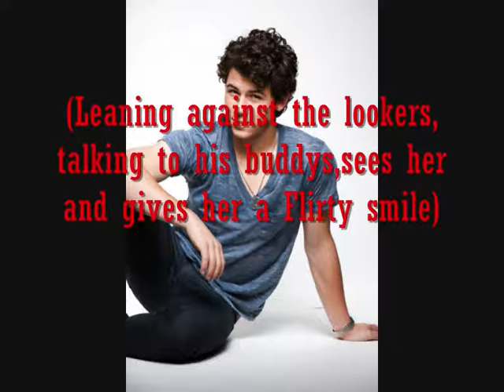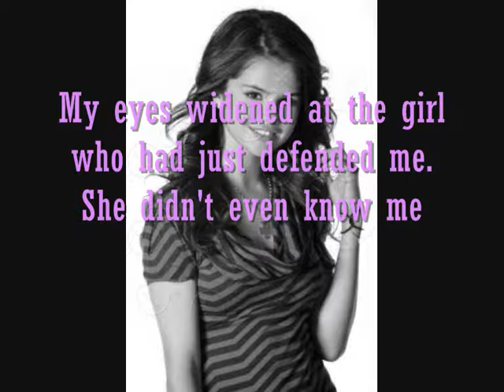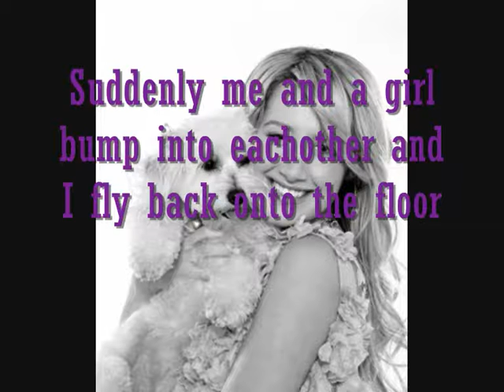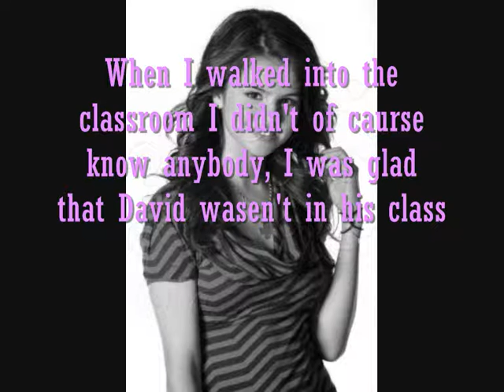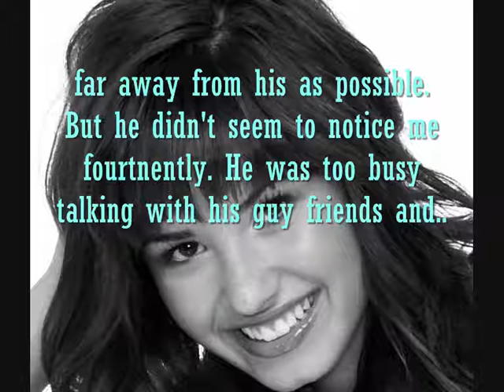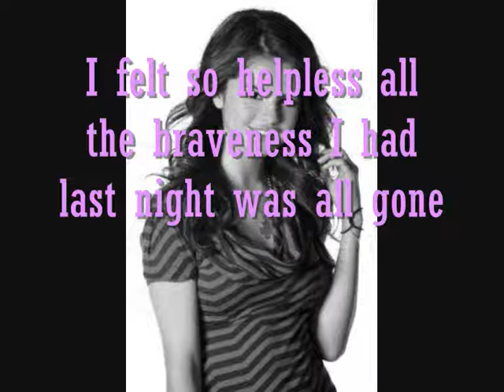It's my time Ep 5 First day off school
Well now the girls have met, Now when I have worked with this now much I maybe can start working on Don't forget about us season 2!